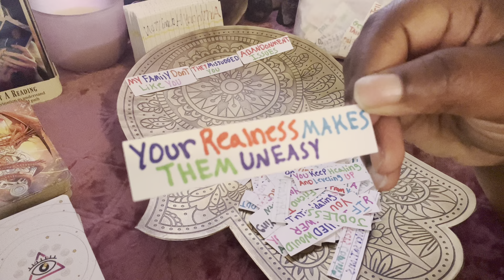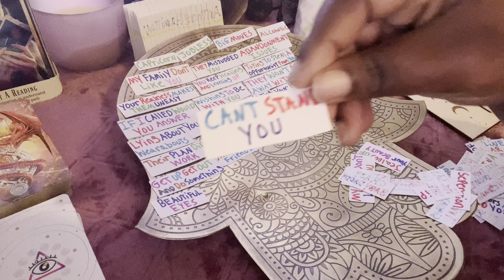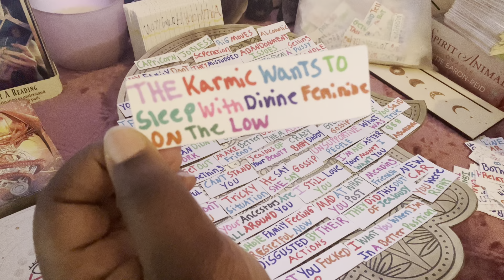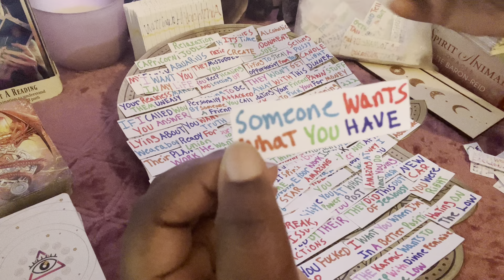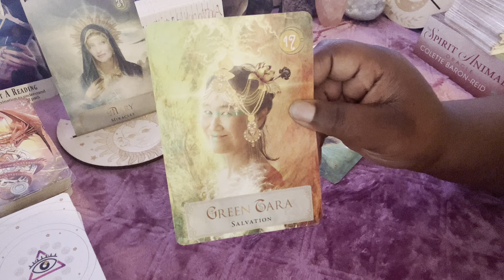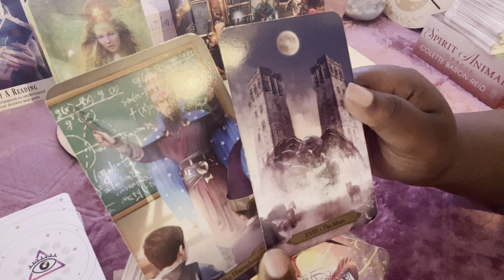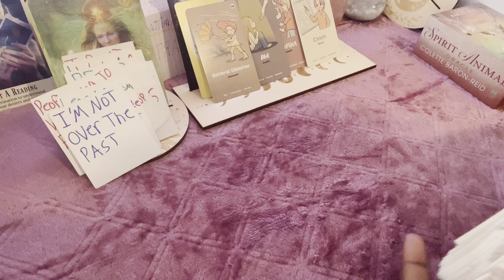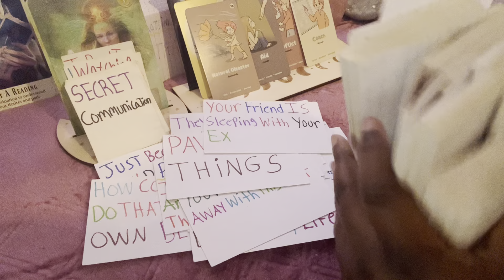Scorpio💐Ur Highly Wanted✨Tried 2 Copy Off U 2 Steal Ur Opportunities But They Failed Full Of Wisdom